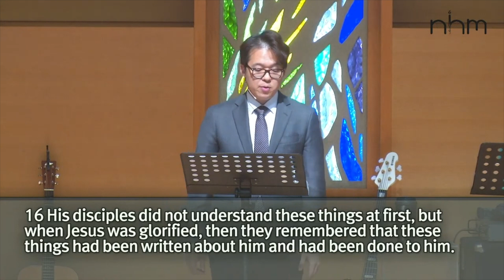Behold, Your King | John 12:12-19 | The Gospel of John Series Part 34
April 2, 2023 | Pastor Joseph Park | New Harvest Ministry